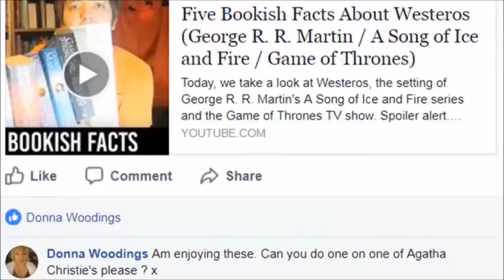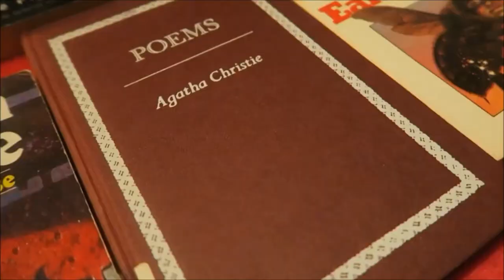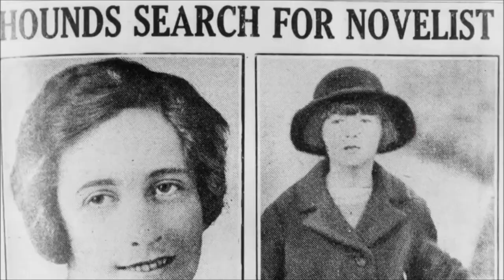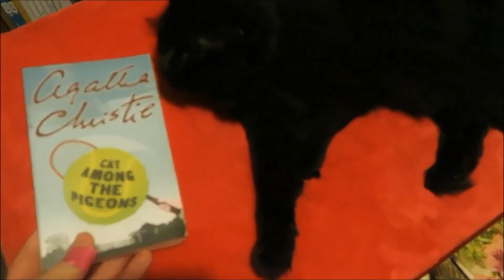Agatha Christie [FIVE BOOKISH FACTS]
A series I did for another channel and then shamelessly recycled for this one. There are no plans to continue with this - unless you comment and tell me I should! :)

Today, we take a look at five bookish facts about Agatha Christie - thanks to Donna Woodings (my mum) for suggesting this one!

My name's Dane and when I'm not doing this, I'm writing books. Please buy them so I can pay my rent

I'll chat to you in the comments!